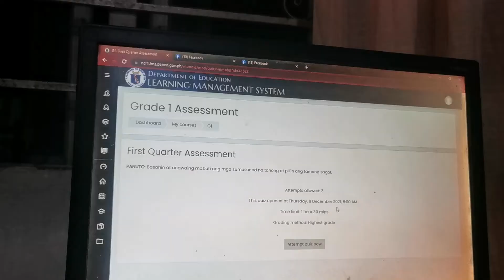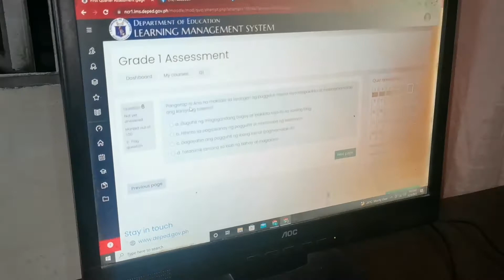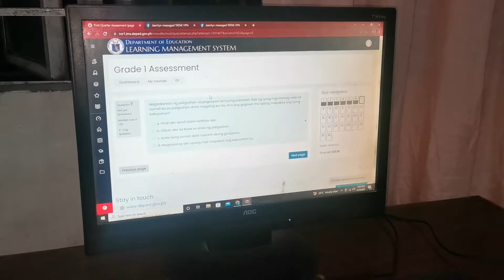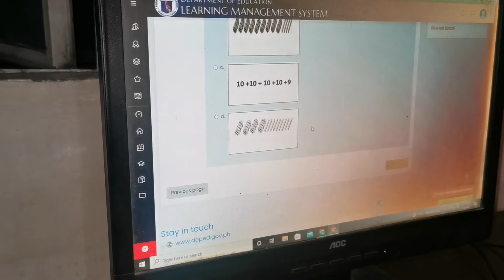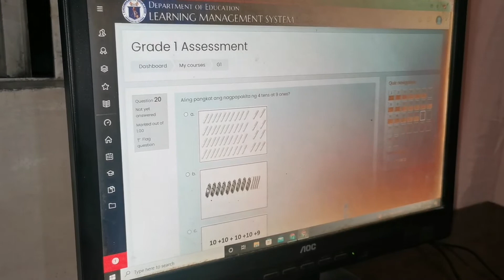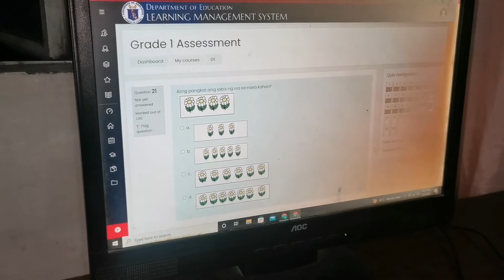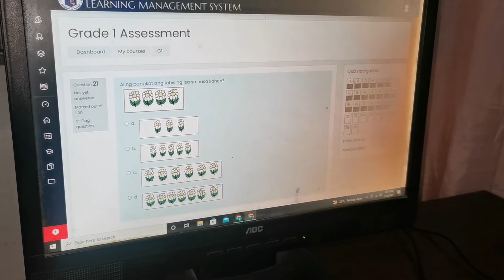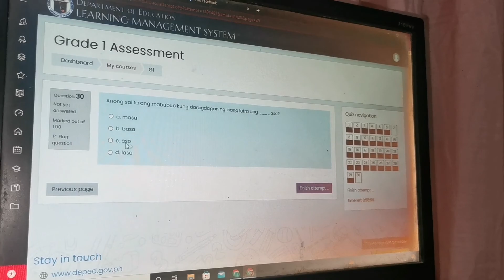Assessment ni Erin | EUNICE ANDREA